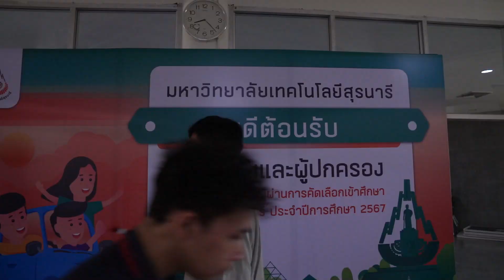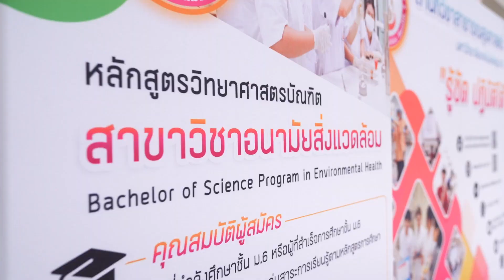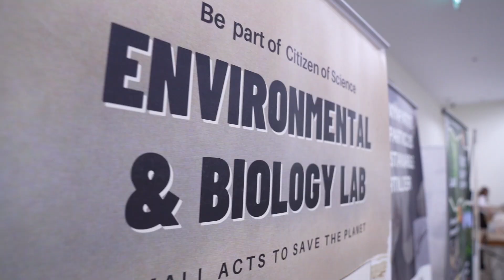สัมภาษณ์ รอบที่ 1 Portfolio ปีการศึกษา 2567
มหาวิทยาลัยเทคโนโลยีสุรนารี (มทส.) จัดกิจกรรมสัมภาษณ์ผู้ผ่านการคัดเลือกเข้าศึกษาระดับปริญญาตรี ปีการศึกษา 2567 รอบที่ 1 Portfolio ในกลุ่มสาขาวิชาวิศวกรรมศาสตร์ วิทยาศาสตร์ ศาสตร์และศิลป์ดิจิทัลเทคโนโลยีการเกษตร เทคโนโลยีสังคม และสาธารณสุขศาสตร์ พร้อมจัดประชุมนักเรียนและผู้ปกครอง เพื่อให้ข้อมูลเกี่ยวกับสาขาวิชาต่าง ๆ รวมถึงนำชมห้องปฏิบัติการ หอพักนักศึกษา และบรรยากาศโดยรอบมหาวิทยาลัย โดยมีนักเรียนเข้ารับการสัมภาษณ์กว่า 3,000 คน เมื่อวันที่ 14 ตุลาคม 2566